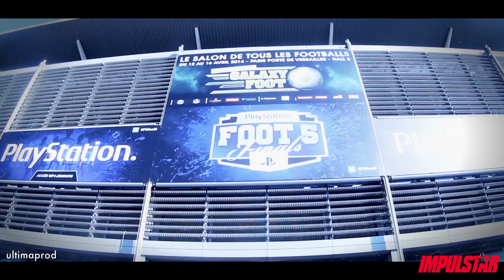IMPULSTAR saison 4 - FINALE AU GALAXY FOOT